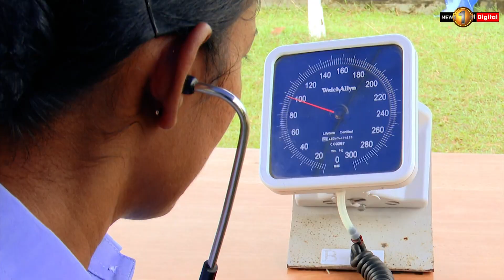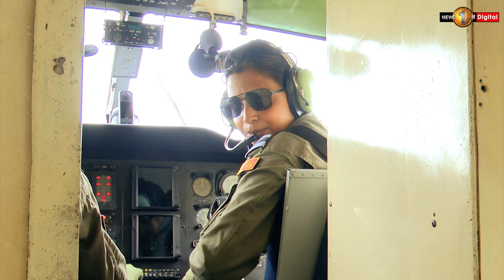FROM GROUND ZERO TO 12,000 FEET: A Civilian's Tandem Jump with Sri Lanka Air Force